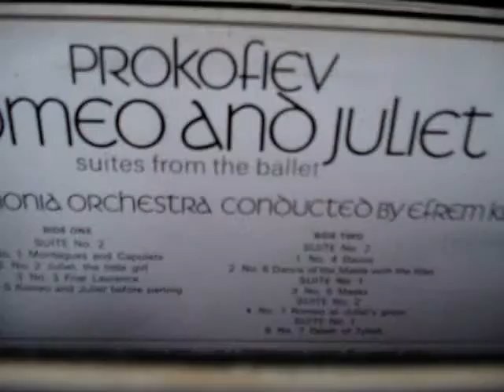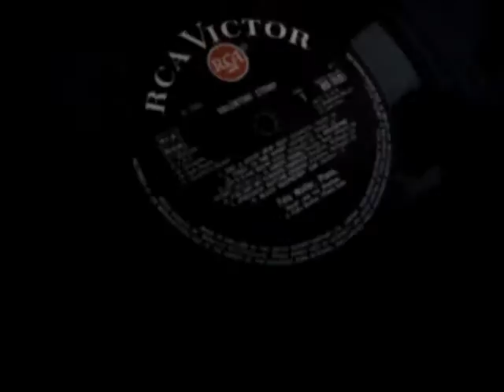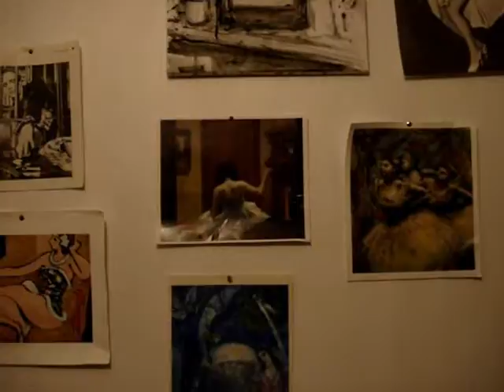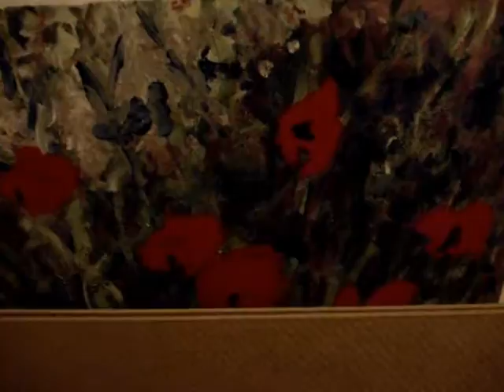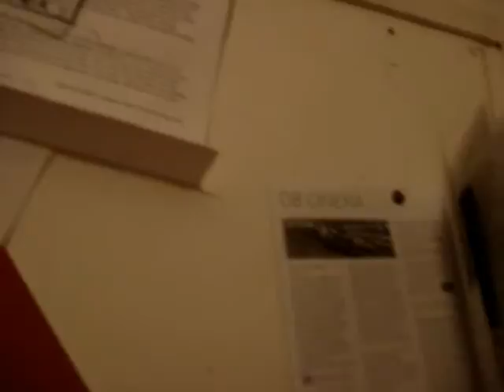Jazz Man (Part 1 of 2)